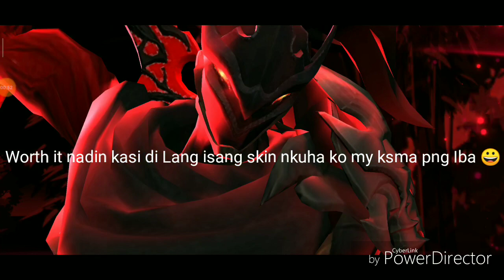Luck Box : Hayabusa Shadow of obscurity skin spin |redcrunchpieGaming |MLBB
Winning lucky box  skin shadow of obscurity